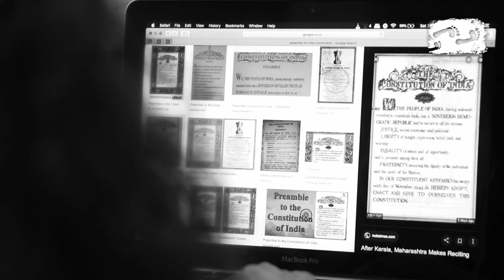The Constitutional Right To Have Fun While Reading The Preamble | We The People of Karwan e Mohabbat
This is Team Karwan e Mohabbat ❤️
We are researchers, lawyers, media persons, counsellors who work all year around representing victims of hate crimes, documenting their testimonials, writing reports and making films to influence policy and public opinion. Some work directly with families, helping them rebuild shattered lives. It's hard work, sometimes it pulls us down very badly. We help each other recover.
We inspire each other.